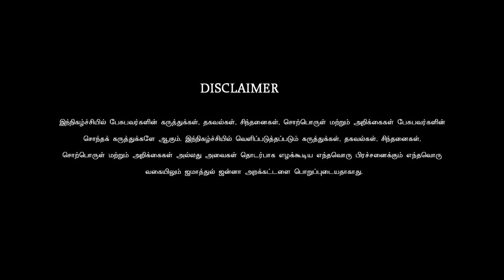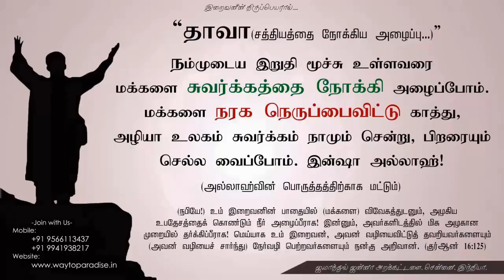செல்வந்தர் ஏழையானார்!ᴴᴰ┇Rovin Ahamed┇Way to Paradise Class